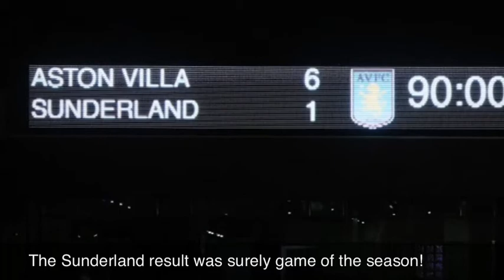Lambert's First Year At Villa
A short movie of the highs and lows of Lambert's first year in charge at Aston Villa